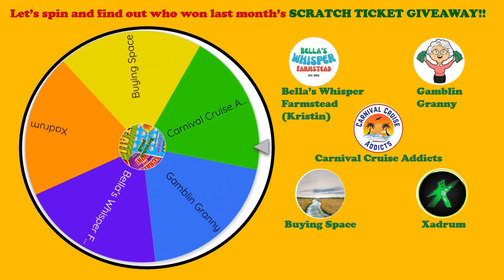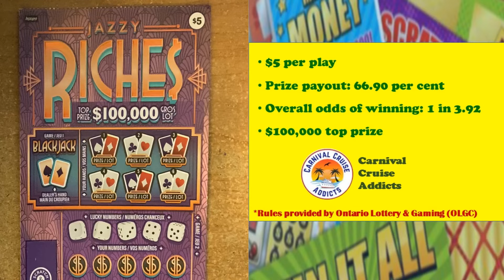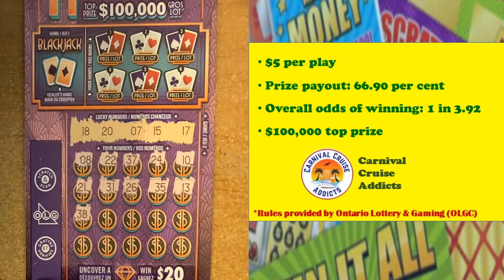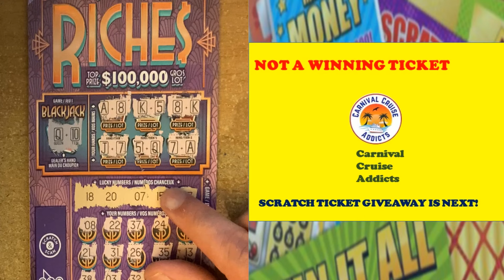Scratchin' Pete | Scratch Challenge: Plinko VS 5X Money Multiplier | Week 32 2024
Hello guys!!

Scratch Challenge - Week 32!   This week it's Plinko vs 5X Money Multiplier!  Find out which ticket won your vote...and if we found a winner!

And, don't forget to vote every week on Instagram, Facebook and Twitter X!  When you vote you are automatically entered in a draw for a free scratch ticket each month!

*18+ yrs only
*PRIZES OF $21-$400 IS SPLIT 50/50:
     HALF TO THE WINNER
     HALF TO SCRATCHIN PETE